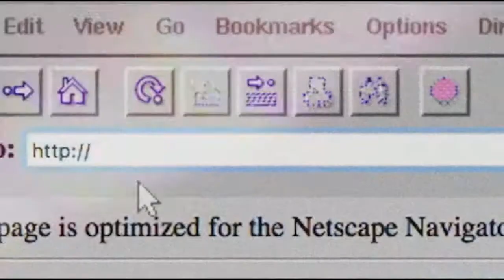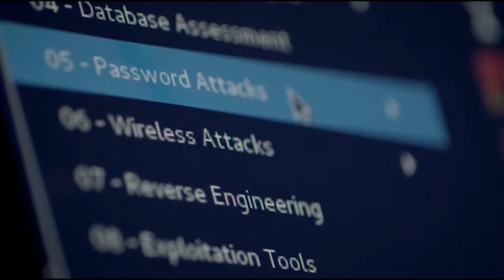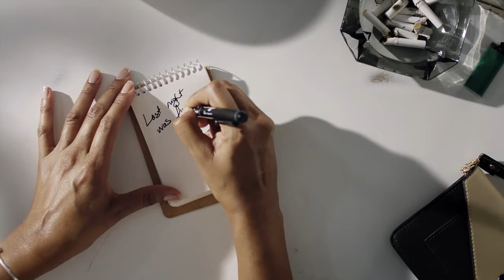Branded Content Reel